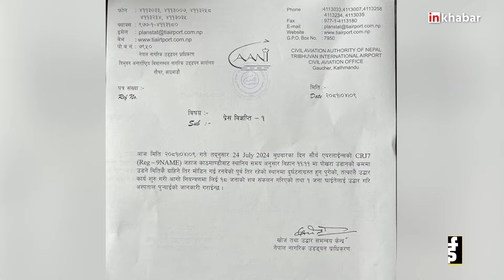Nepal Plane Crash: Pilot Manish Ratan Shakya कैसे बच गए जिंदा, लोग भी हैरान। Saurya Airlines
नेपाल की राजधानी काठमांडू के त्रिभुवन इंटरेशनल एयरपोर्ट पर आज सुबह एक छोटे विमान में आग लग गई, जिसके बाद वह टेकऑफ करने की कोशिश करते हुए दुर्घटनाग्रस्त हो गया। इस दुर्घटना में 19 यात्रियों में से 18 की मौत हो गई। इस घातक हादसे में सिर्फ CRJ200 विमान का पायलट ही बच पाया।